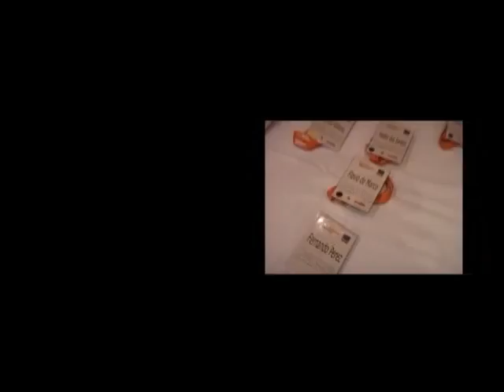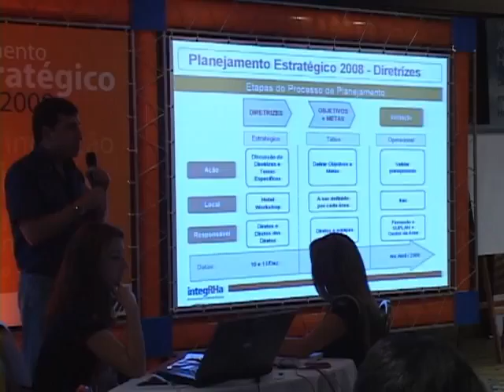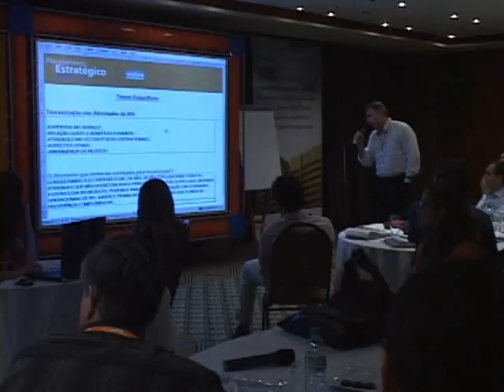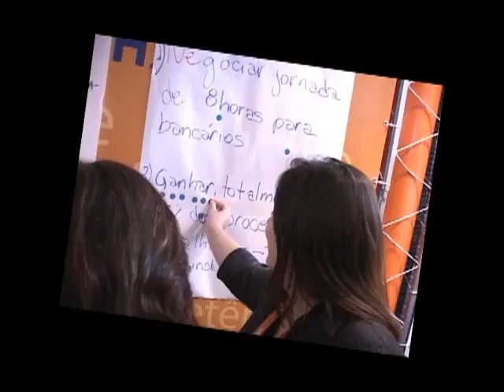Congresso.m2p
Demonstrativo de gravação e edição de Congresso Coorporativo, C3Video.com.br